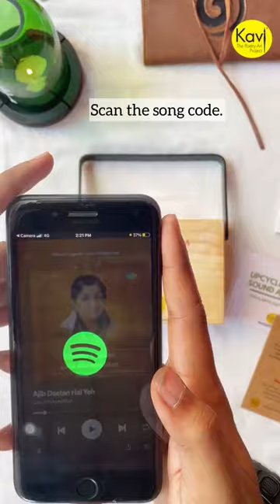PHONE SOUND AMPLIFIER